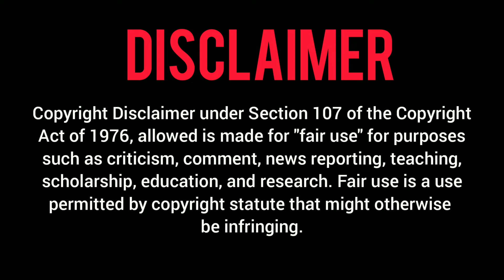MM PRODUCTIONS | DISCLAIMER NOTE